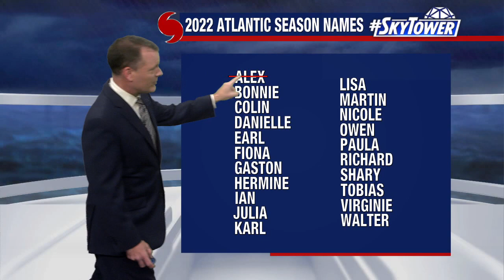Tropical Update: June 11, 2022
After seeing our first named storm of the season last week, things are fairly quiet in the tropics. FOX 13 meteorologist Dave Osterberg says despite warm water temperatures there is a lot of dust coming off of the Saharan Coast and African Coast, which is keeping a lot of thunderstorms from developing. Osterberg says there is little chance of anything significant developing within the next five days. for more.